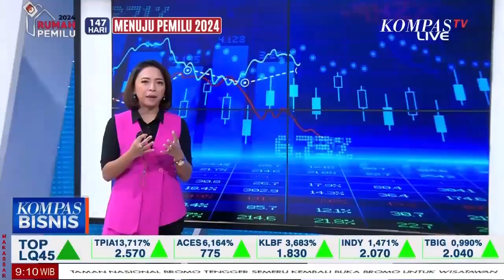Pusat Grosir Tanah Abang Tergerus Belanja Online